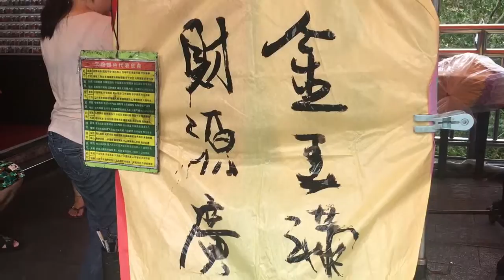Lanterns at Ping Xi railway line, Taiwan